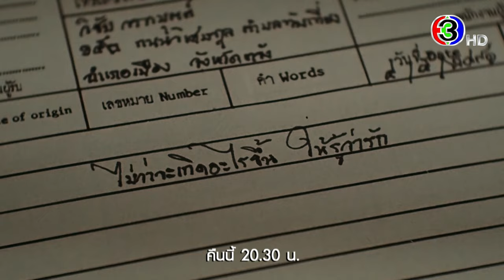หนึ่งในร้อย EP.16 คืนนี้ 20.30 น. | 3Plus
บทประพันธ์ : ดอกไม้สด
บทโทรทัศน์ : ดลยา ทรัพย์ยิ่ง
กํากับการแสดง : อำไพพร จิตต์ไม่งง
ผู้ผลิต : แอน ทองประสม / ทอง เอ็นเตอร์เทนเม้นท์ จำกัด